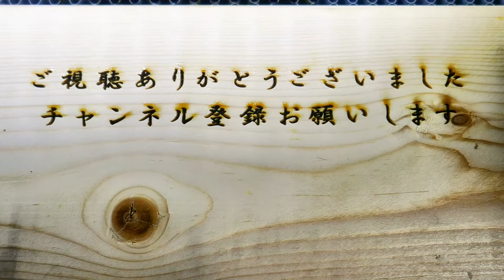超大量の亀（アカミミガメ）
とある池で日光浴をするアカミミガメを撮影してみました。
何匹いるのでしょうか。